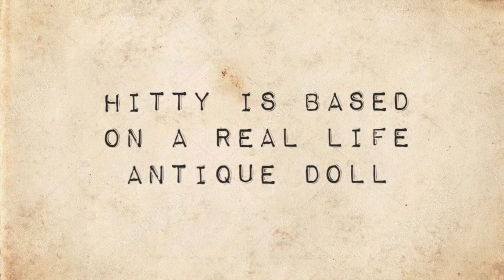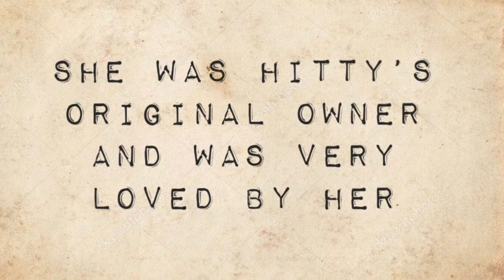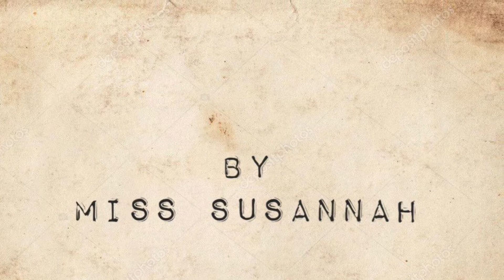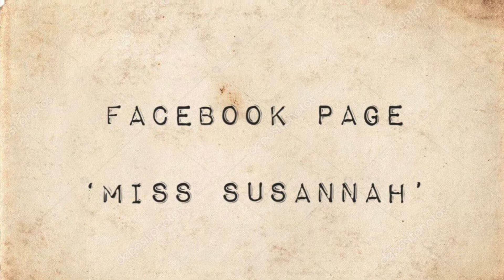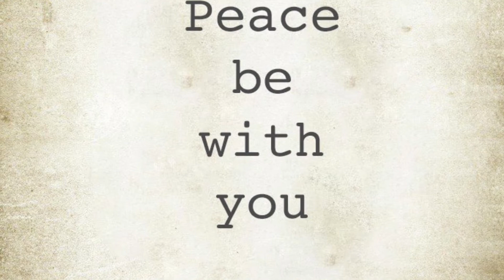Antique Style Clothing Kits For Hitty Dolls | Hitty Doll Patterns | Sewing For Hitty | Miss Susannah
2. INSTAGRAM: (MissSusannahOfficial)
3. FACEBOOK (Miss Susannah)